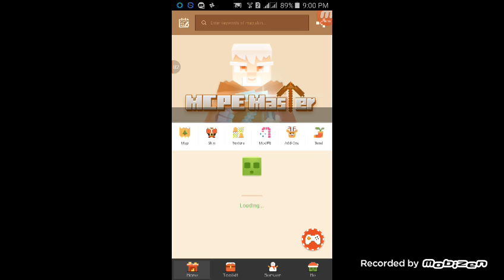My First Gaming!!! | Minecraft pe ep#1